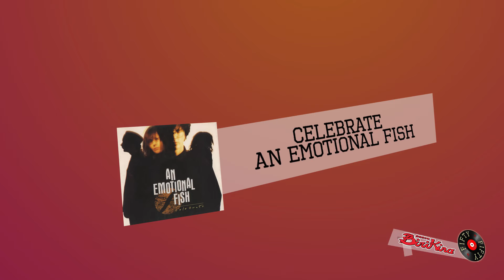FIFTY/FIFTY puntata del 14/03/2017